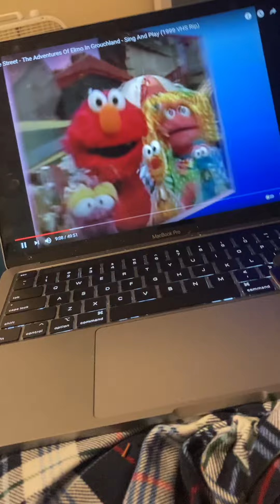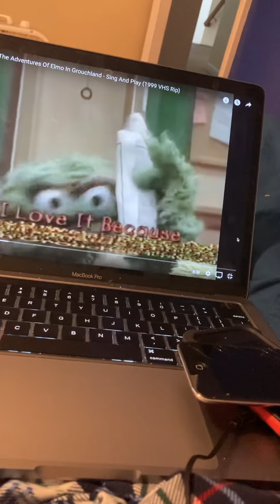Sesame Street we love trash